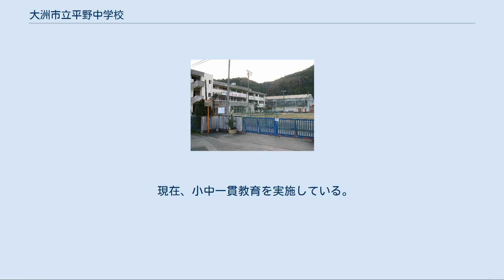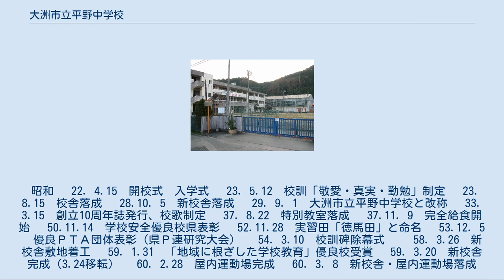大洲市立平野中学校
大洲市立平野中学校（おおずしりつ ひらのちゅうがっこう）は、愛媛県大洲市にある公立中学校。
 大洲市立平野小学校と隣接している。
 現在、小中一貫教育を実施している。
 昭和 　22. 4.15　開校式　入学式 　23. 5.12　校訓「敬愛・真実・勤勉」制定 　23. 8.15　校舎落成 　28.10. 5　新校舎落成 　29. 9. 1　大洲市立平野中学校と改称 　33. 3.15　創立10周年誌発行、校歌制定 　37. 8.22　特別教室落成 　37.11. 9　完全給食開始 　50.11.14　学校安全優良校県表彰 　52.11.28　実習田「徳馬田」と命名 　53.12. 5　優良ＰＴＡ団体表彰（県Ｐ連研究大会） 　54. 3.10　校訓碑除幕式　 　58. 3.26　新校舎敷地着工 　59. 1.31　「地域に根ざした学校教育」優良校受賞 　59. 3.20　新校舎完成（3.24移転） 　60. 2.28　屋内運動場完成 　60. 3. 8　新校舎・屋内運動場落成式、祝賀会 　62.11.26　優良ＰＴＡ団体表彰（県Ｐ連研究大会） 平成 　 2.11.22　文部省指定道徳教育共同推進校研究発表会（小中協同） 　 4. 3. 9　コンピュータ（22台）設置 　 8.11.10　開校50周年記念式典（記念誌「風かおる里」発行） 　 9.10.26　大洲市ＰＴＡ研究大会会場校 　10.11.18　愛媛県教育研究大会会場校 　11. 3. ６　第二屋外運動場（テニスコート）落成 　11.10.26　管内同和教育研究協議会会場校 　13. 3. 8　校舎屋根修理完成 　14. 3.31　インターホン取付工事完成 　16. 1. 7　コンピュータ設置（42台） 　17. 3.30　職員室エアコン設置 　19. 3.19　金銭知識普及功労知事賞表彰受賞 　21. 3.26　金銭知識普及功労者表彰（金融庁） 　21. 8.20　コンピュータ入替(42台) 　21.10.18　県統計グラフコンクール学校賞受賞（以後７年連続受賞） 　21.10.25　大洲市ＰＴＡ研究大会会場校 　22.10.11　優良ＰＴＡ団体表彰(県Ｐ連研究大会) 　24.11.22　優良ＰＴＡ文部科学大臣表彰受賞 　27.12.25　自転車ヘルメット校則改定 　29. 4. 1　小中一貫教育開始、地域学校協働活動による地域コーディネーターの雇用 　29.10.14　大洲市ＰＴＡ研究大会会場校 令和 　 2． 4．1　一部教室を除きエアコン完備（予定）